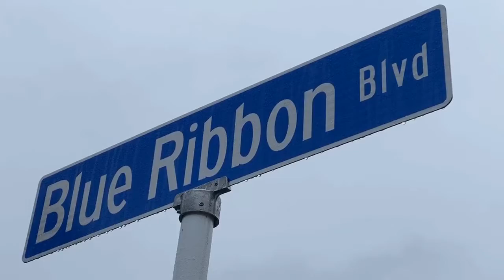Boardman students celebrate Red Ribbon Week by planting tulips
Students at West Boulevard Elementary in Boardman learned the importance of taking care of themselves during Red Ribbon Week by planting tulips.